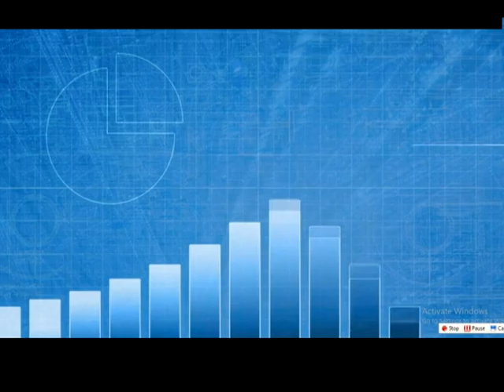ចក្ខុវិស័យបច្ចេកវិទ្យាVYVO៖ បច្ចេកវិទ្យាការពារមនុស្ស VYVO Teaser Cambodia Version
ABOUT US
VYVO™ is a Company founded in 2019 by young, creative and experienced entrepreneurs with more than ten years of experience and successful track records in the fields of Technology and Network Marketing
Born with a strong technological identity, VYVO™ is positioning itself in a new market area: Technology applied to personalized health and wellness. In this area, VYVO™ is focused on developing consumer-oriented products that protect, monitor and empower people to improve their health through daily knowledge and informed choices.
We are creating customized solutions to help each individual manage their most important asset: Their life. Furthermore, this technological and product mission perfectly matches the Network Marketing soul of the company, expanding the concepts of personal growth and development, not only focusing on health but also on prosperity and economic well-being.

MISSION
We want to imagine a world where people can be empowered by technology designed to support and enhance human capabilities. Where both physical and financial health can be achieved by everyone.
WALLET backoffice. In order to login into VYVO Wallet, you need to use the email and password used to create a VYVO Smart app profile

VYVO – The Smart Generation Movement More about VYVO Token is an ERC-20 token on the Ethereum Blockchain. It is implemented to create a data streaming system based on personal Health and Wellness

Address: สำนักงานออฟฟิศวิโว่ ประเทศไทย ชั้น 16 อาคาร Samyan Mitrtown Office Tower Wang Mai, Pathum Wan District, Bangkok 10330, Thailand

關於我們
VYVO™是一家由年輕，富有創造力和經驗的企業家於2019年創立的公司，這些企業家在技術和網絡營銷領域擁有十多年的經驗並取得了成功的記錄
VYVO™天生具有很強的技術知名度，正將自己定位在新的市場領域：適用於個性化健康和保健的技術。在這一領域，VYVO™專注於開發麵向消費者的產品，這些產品可以通過日常知識和明智的選擇來保護，監控和增強人們的健康水平。
我們正在創建定制的解決方案，以幫助每個人管理他們最重要的資產：他們的生活。此外，這項技術和產品使命完全符合公司的網絡營銷靈魂，擴展了個人成長和發展的概念，不僅關注健康，還關注繁榮和經濟福祉。

VYVO –智慧一代運動有關更多信息： VYVO令牌是以太坊區塊鏈上的ERC-20令牌。實施該流程可創建基於個人健康和保健的數據流系統

地址：泰國曼谷Pathum Wan區旺邁Samyan Mitrtown辦公樓16อาคารMaiนักงานออฟฟิศวิโว่16ระเทศไทยชั้น10 330

우리에 대해
VYVO ™는 기술 및 네트워크 마케팅 분야에서 10 년 이상의 경험과 성공적인 실적을 가진 젊고 창의적이며 경험 많은 기업가들이 2019 년에 설립 한 회사입니다.
강력한 기술 정체성으로 탄생 한 VYVO ™는 개인화 된 건강과 웰빙에 적용되는 기술이라는 새로운 시장 영역에서 자리 매김하고 있습니다. 이 분야에서 VYVO ™는 일상적인 지식과 정보에 입각 한 선택을 통해 사람들의 건강을 개선 할 수 있도록 보호, 모니터링 및 권한을 부여하는 소비자 지향 제품 개발에 중점을 둡니다.
우리는 각 개인이 가장 중요한 자산 인 삶을 관리 할 수 ​​있도록 맞춤형 솔루션을 만들고 있습니다. 또한이 기술 및 제품 사명은 회사의 네트워크 마케팅 정신과 완벽하게 일치하여 건강뿐만 아니라 번영과 경제적 복지에 초점을 맞추고 개인의 성장과 개발 개념을 확장합니다.

사명
우리는 인간의 능력을 지원하고 향상시키기 위해 고안된 기술로 사람들이 힘을 얻을 수있는 세상을 상상하고 싶습니다. 모든 사람이 신체적, 재정적 건강을 모두 달성 할 수있는 곳.
월렛 백 오피스. VYVO 지갑에 로그인하려면 VYVO Smart 앱 프로필을 생성하는 데 사용 된 이메일과 비밀번호를 사용해야합니다.

VYVO – 스마트 세대 운동 추가 정보 VYVO 토큰은 이더 리움 블록 체인의 ERC-20 토큰입니다. 개인 건강 및 웰빙 기반의 데이터 스트리밍 시스템을 만들기 위해 구현됩니다.

주소 : สำนักงาน ออฟฟิศ วิ โว่ ประเทศไทย ชั้น 16 อาคาร Samyan Mitrtown Office Tower Wang Mai, Pathum Wan District, Bangkok 10330, Thailand

VYVO ™เป็น บริษัท ที่ก่อตั้งขึ้นในปี 2019 โดยผู้ประกอบการอายุน้อยที่มีความคิดสร้างสรรค์และมีประสบการณ์ที่มีประสบการณ์มากกว่าสิบปีและมีประวัติความสำเร็จในสาขาเทคโนโลยีและการตลาดเครือข่าย
เกิดมาพร้อมกับเอกลักษณ์ทางเทคโนโลยีที่แข็งแกร่ง VYVO ™กำลังวางตำแหน่งตัวเองในพื้นที่ตลาดใหม่: เทคโนโลยีที่ประยุกต์ใช้กับสุขภาพและความสมบูรณ์ของร่างกายส่วนบุคคล ในส่วนนี้ VYVO ™มุ่งเน้นไปที่การพัฒนาผลิตภัณฑ์ที่มุ่งเน้นผู้บริโภคซึ่งปกป้องตรวจสอบและส่งเสริมให้ผู้คนมีสุขภาพที่ดีขึ้นผ่านความรู้ประจำวันและทางเลือกที่มีข้อมูล
เรากำลังสร้างโซลูชันที่กำหนดเองเพื่อช่วยให้แต่ละคนจัดการทรัพย์สินที่สำคัญที่สุดของพวกเขานั่นคือชีวิตของพวกเขา นอกจากนี้ภารกิจด้านเทคโนโลยีและผลิตภัณฑ์นี้ตรงกับจิตวิญญาณการตลาดเครือข่ายของ บริษัท อย่างสมบูรณ์โดยขยายแนวคิดของการเติบโตและการพัฒนาส่วนบุคคลไม่เพียง แต่มุ่งเน้นไปที่สุขภาพเท่านั้น แต่ยังรวมถึงความเจริญรุ่งเรืองและความเป็นอยู่ที่ดีทางเศรษฐกิจด้วย

ภารกิจ
เราต้องการจินตนาการถึงโลกที่ผู้คนสามารถเพิ่มขีดความสามารถด้วยเทคโนโลยีที่ออกแบบมาเพื่อสนับสนุนและเพิ่มขีดความสามารถของมนุษย์ ทุกคนสามารถมีสุขภาพกายและการเงินที่ดีได้
Backoffice กระเป๋าสตางค์ ในการเข้าสู่ระบบ VYVO Wallet คุณต้องใช้อีเมลและรหัสผ่านที่ใช้ในการสร้างโปรไฟล์แอป VYVO Smart

VYVO - The Smart Generation Movement เพิ่มเติมเกี่ยวกับ VYVO Token คือโทเค็น ERC-20 บน Ethereum Blockchain มีการนำไปใช้เพื่อสร้างระบบสตรีมข้อมูลตามสุขภาพและสุขภาพส่วนบุคคล

ที่อยู่: ออฟฟิศคนวิโวระบบชั้น 16 อาคารสามย่านมิตรทาวน์ออฟฟิศทาวเวอร์วังใหม่เขตปทุมวันกรุงเทพมหานคร 10330 ประเทศไทย

vyvo watch price,
vyvo opportunity,
vyvo mlm,
vyvo token,
vyvo corporation,
vyvo malaysia,
vyvo review,
vyvo wallet,
vyvo watch price
vyvo opportunity
vyvo corporation,
vyvo malaysia,
vyvo review,
vyvo wallet,
online business that pays,
successful online businesses,
online business definition,
online business ideas,
top ten online businesses,